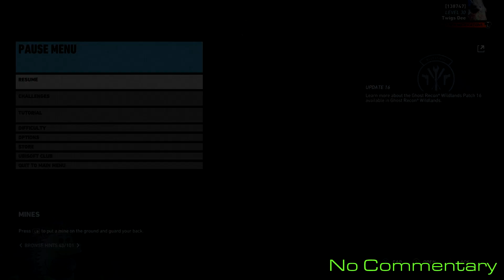Task Force Challenge :: July 11 :: Daily 4 of 7 🞔 No Commentary 🞔 Ghost Recon Wildlands 🞔 Shotgun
Mop up today's challenges with the Task Force challenge!   Day 4 of 7 sends you out with your shotgun hunting down Santa Blanca veterans.    Today's challenge is a repeat from May 30th, the video was reused and updated for the 800 Prestige credits instead of the previous 400 for the solo challenges.   No Commentary.

Task Force Challenge: In Extreme difficulty, use a shotgun to kill 5 Santa Blanca veterans.